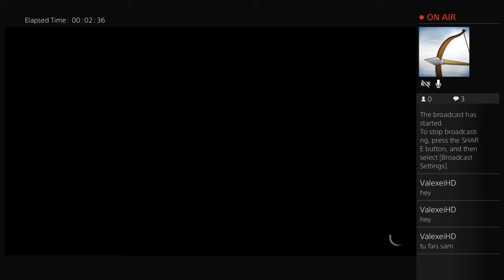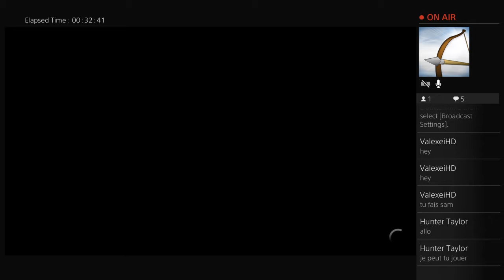The crew exploring